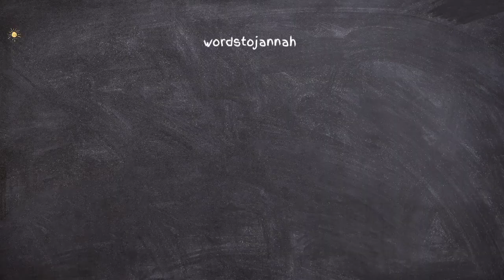Poligami Itu Berat-Ustadz Oemar Mita